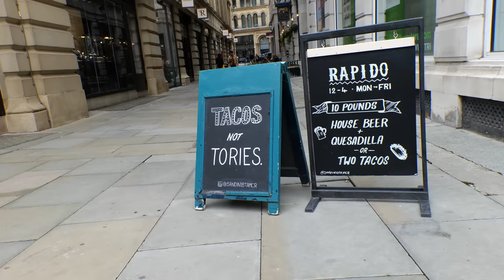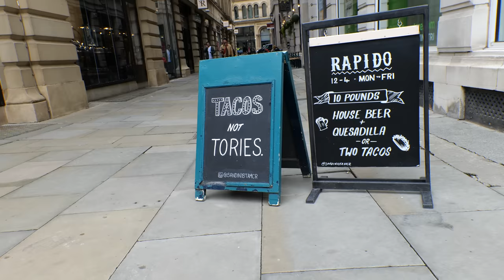Dirty Manchester: 3 Miniature Criminals